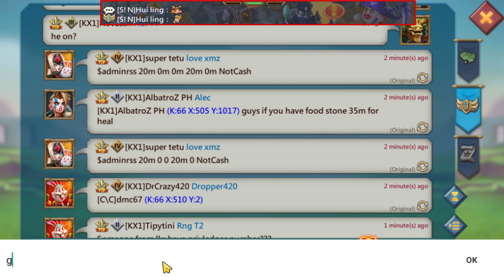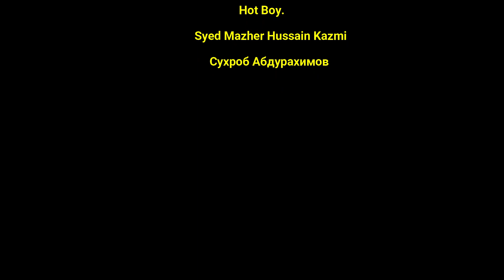Lords Mobile - RIP ONE OF OUR RALLY LEADER